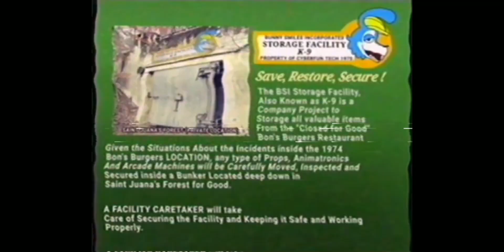wanna play meme (Walten files)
from Xavier

I think I might be posting more of Walten files I'm a fan now